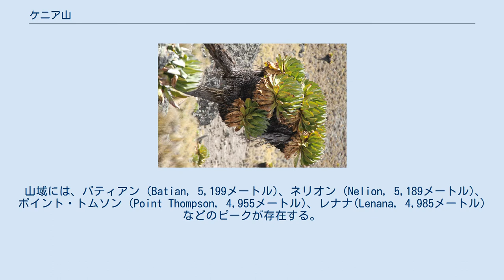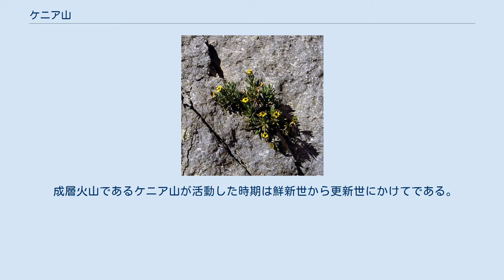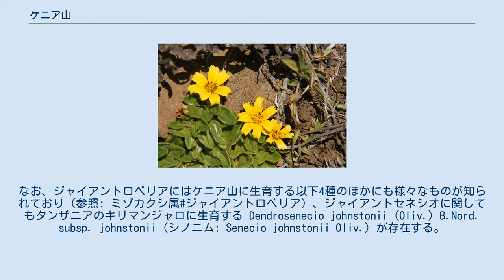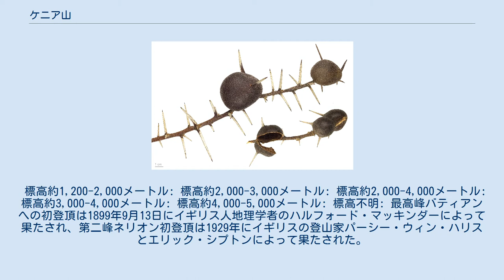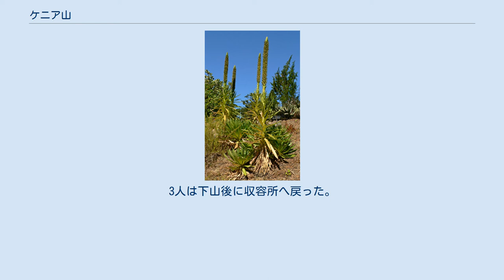ケニア山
セブン・セカンド・サミット
ケニア山（ケニアさん、スワヒリ語: Mlima Kenya, 英語: Mount Kenya）は、ケニア共和国中央にそびえる同国最高峰の山である。
 標高は5,199 mで、タンザニアのキリマンジャロに次ぐ、アフリカ大陸第2位の高さを誇る。
赤道直下に位置するにもかかわらず、山頂部には氷河を戴いている。
 標高の3,350メートル以上がケニア山国立公園としてユネスコの世界遺産（自然遺産）に登録されている。
 「ケニア山」は後世になってこの土地を征服したヨーロッパ人が命名したものであり、このあたりの原住民族であるキクユ人の間ではこの山を「神の山」という意味のキリニャガ（Kirinyaga）あるいはケレニャガ（キクユ語: Kĩrĩnyaga）と呼んでいた。
これは、この山の頂上にはエンカイ（マサイ語: Enkai）あるいはンガイ（ヌガイとも; キクユ語: Ngai）と呼ばれる神が黄金の玉座に座っているという、キクユ人やマサイ人の言い伝えに由来する。
 成層火山であるケニア山が活動した時期は鮮新世から更新世にかけてである。
当時の高さは6,000メートルに達していたが、火山活動停止後の氷河期に氷河により2度削られた。
これは氷河堆石が標高3,300メートル地帯に残っていることから推定される。
また北東の寄生火山も氷河に覆われたため平坦な頂上になったと考えられている。
山体をつくる岩石は玄武岩、響岩、粗面岩などである。
 ケニア山に生育する植物には以下のようなものがあり、ケニア山のみに見られる固有種も数種存在する。
また、ケニア山の西麓や南麓の現地語であるキクユ語名の存在する種は伝統的に有用植物として知られている傾向がある。
キクユ語での名称は基本的には Benson (1964) によるが、それ以外の文献による場合は個別に出典を示した。
標高が高いところになると、巨大なキキョウ科ミゾカクシ属の植物（通称: ジャイアントロベリア (giant lobelia)）やキク科デンドロセネキオ属の植物（通称: ジャイアントグラウンドセル (giant groundsel) またはジャイアントセネシオ）が見られるようになる。
なお、ジャイアントロベリアにはケニア山に生育する以下4種のほかにも様々なものが知られており（参照: ミゾカクシ属#ジャイアントロベリア）、ジャイアントセネシオに関してもタンザニアのキリマンジャロに生育する Dendrosenecio johnstonii (Oliv.) B.Nord. subsp. johnstonii（シノニム: Senecio johnstonii Oliv.）が存在する。
 標高約1,200-2,000メートル: 標高約2,000-3,000メートル: 標高約2,000-4,000メートル: 標高約3,000-4,000メートル: 標高約4,000-5,000メートル: 標高不明: 最高峰バティアンへの初登頂は1899年9月13日にイギリス人地理学者のハルフォード・マッキンダーによって果たされ、第二峰ネリオン初登頂は1929年にイギリスの登山家パーシー・ウィン・ハリスとエリック・シプトンによって果たされた。
 人を寄せ付けない厳しい気象環境として知られ、昼間は30度を超え、夜になると厳しい寒さとなり、氷点下5度までに下がる。
 通常の登山ではレナナ峰の頂上でケニア山登頂となる。
他のピークに登るには、高度なクライミング技術が必要となる。
 レナナ峰は第二次世界大戦中に3人のイタリア人によって初登頂された。
彼らはイギリス軍の捕虜だったが捕虜収容所からケニア山を眺めているうちに登りたくなり、半年がかりで食料、物資を集め収容所を脱走、登頂に成功した。
3人は下山後に収容所へ戻った。
脱走の罰は3人とも28日の独房暮らしだった。
 ３人のうちの１人であるFelice Benuzziが、この出来事について『No Picnic on Mount Kenya』というタイトルの著書を出版している。
この本に基づいて1994年に映画「The Ascent (199...